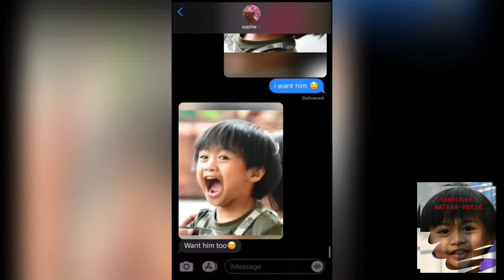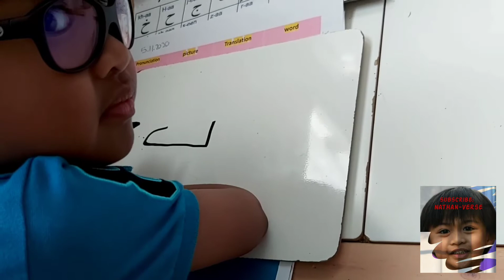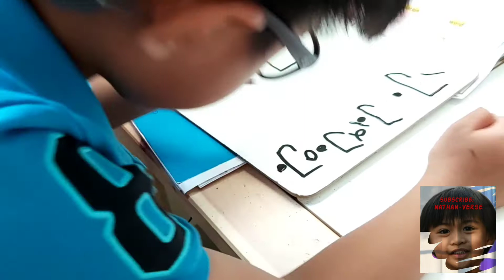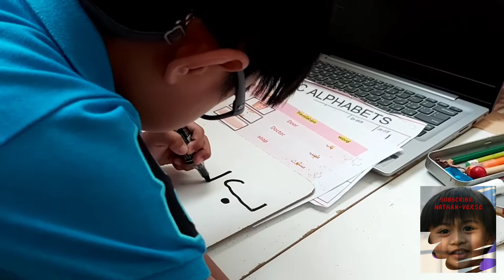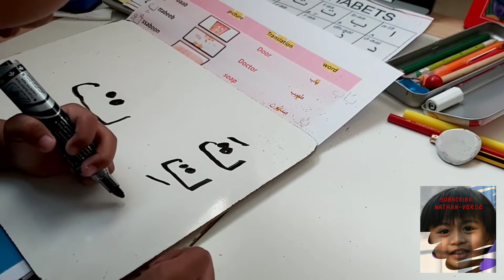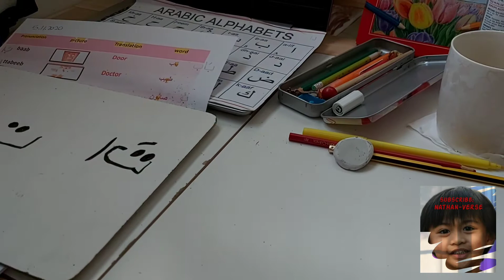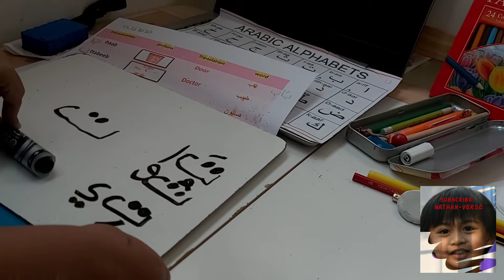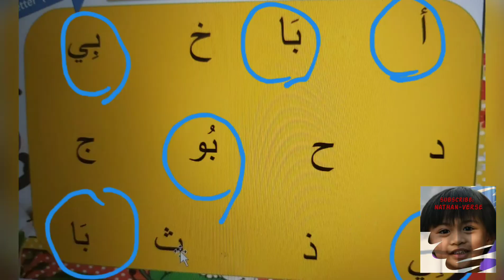Arabic 201: "B" and "T" with short and long vowel/Nathan-Verse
This vlog was Nathan's idea he only asked me (his mom) to take the video. Mostly educational vlog was his idea.

Learning to him with fun makes him enjoy the "online learning" no one can beat this young boy to pursue his goal to become a better person.

I'm so proud of you my bebelab. I love you so much!

"Be safe everyone!!! always remember be happy and rise up!"

Please likes and follows my fb page Nathan-Verse

My beautiful editor:
my Momi Jen